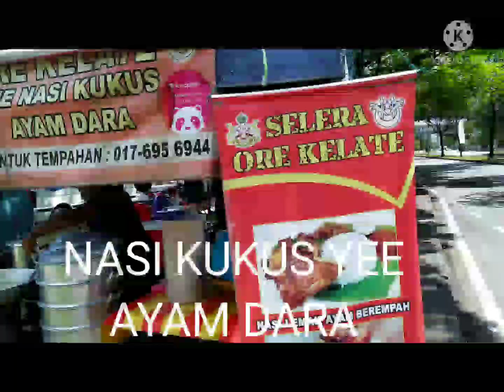TheSingingCook Review Nasi Kukus Yie Ayam Dara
Review Nasi Kukus Yie yg agak popular di USJ 1 Subang Jaya. Dengan harga nya pun berpatutan..